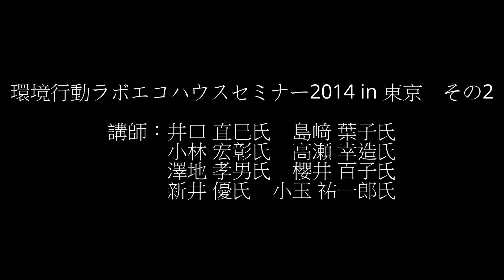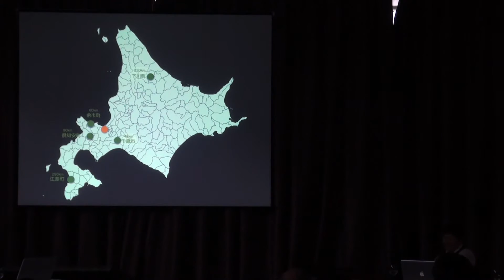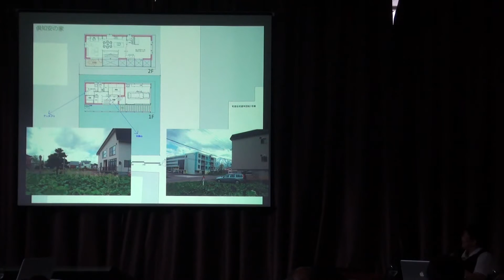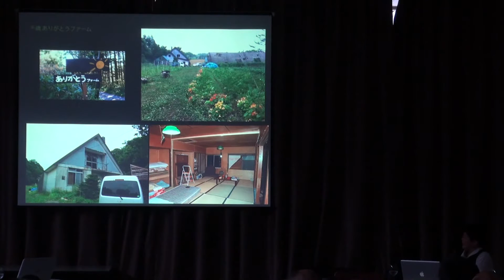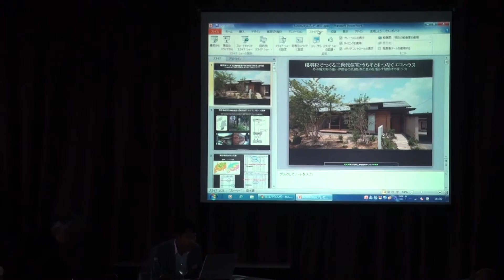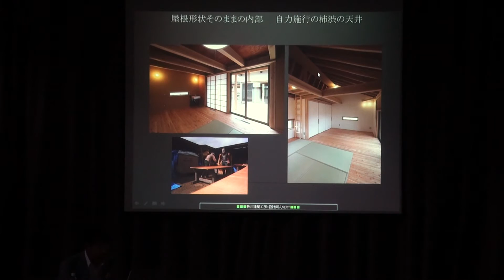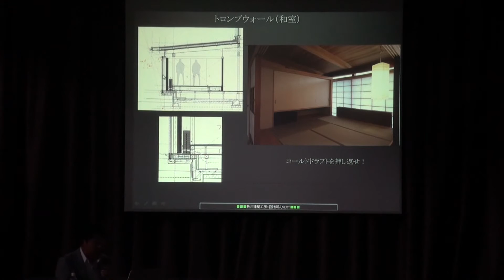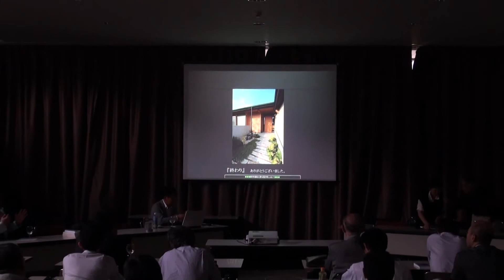エコハウスセミナー2014 in 東京 その2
JIA環境会議 環境行動ラボエコハウスセミナー2014 in 東京

講師：井口直巳氏、島﨑葉子氏、小林宏彰氏、高瀬幸造氏
　　　澤地孝男氏、櫻井百子氏、新井優氏、小玉祐一郎氏

主催：JIA環境会議
日時／場所：2014年6月28日／建築家会館